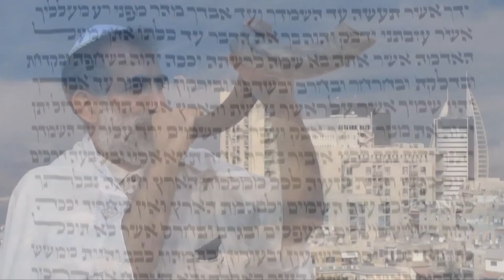Бог и зло под одной крышей (Александр Гольдберг)